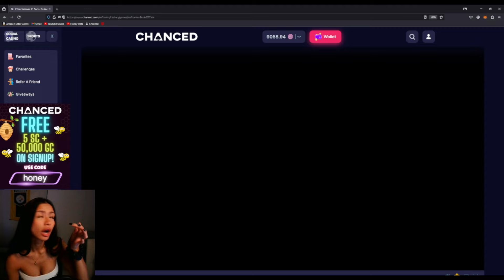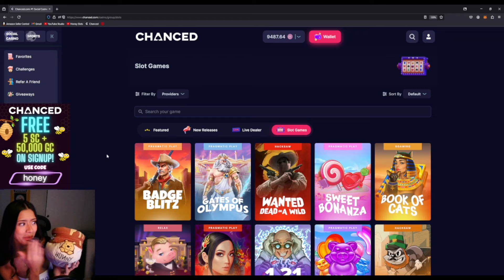BOOK OF CATS saves the day BIG TIME!!!😍🐈‍⬛✨